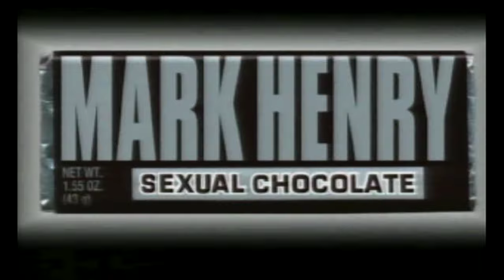WWF Smackdown! Simulation Season Mode (October 2024)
Smackdown!
0:00 Jeff Hardy vs Faarooq
7:48 Chyna vs Al Snow
12:50 Dudley Boyz vs Mark Henry and The Godfather (Nation of Domination)
25:50 Big Show vs Triple H (Cage Match)
28:28 Kane vs The Undertaker vs Vince McMahon vs Chris Jericho (Fatal Four Way)
35:29 X-Pac vs The Rock